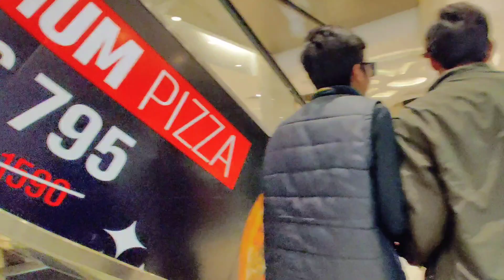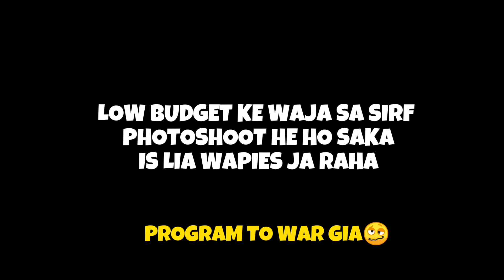"NEW CITY ARCADE | 🌍 WORLD TALLEST INSIDE WATERFALL | VLOG #5 "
new city phase 2 latest news
new city phase 2 block Q
new city phase 2 block A
mall
biggest mall
world biggest mall
shopping mall
biggest shopping mall
vlog
latest vlog
family vlog
hasanabdal latest vlog
TAXILA mall